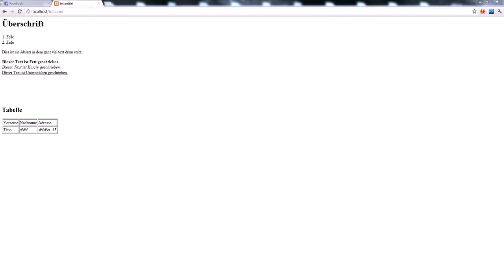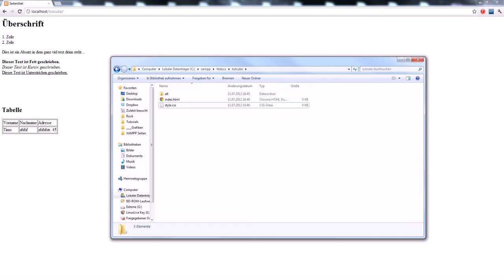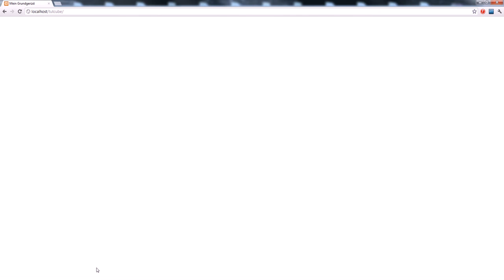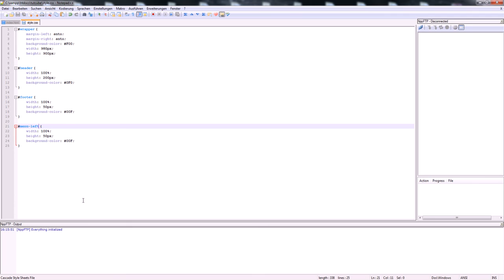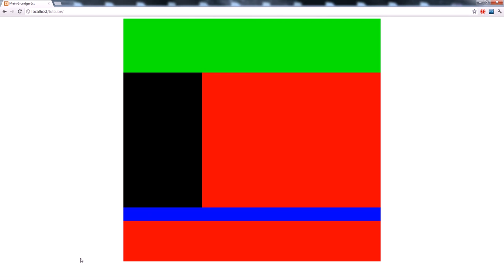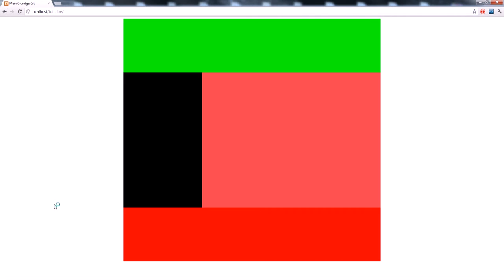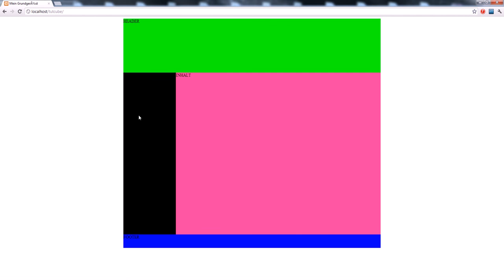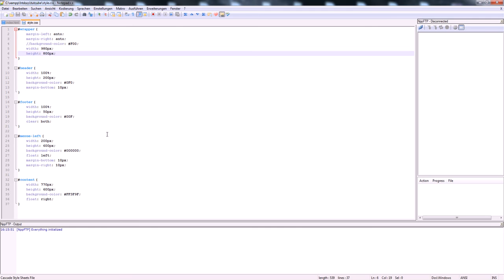HTML5 & CSS3 - Webseite erstellen (Grundgerüst) #1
HTML5 & CSS3 - Webseite erstellen